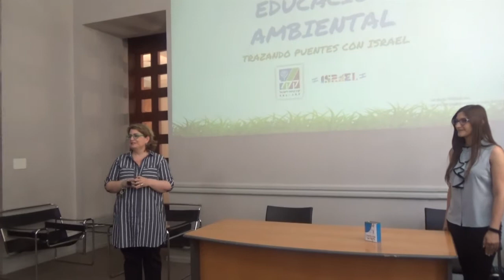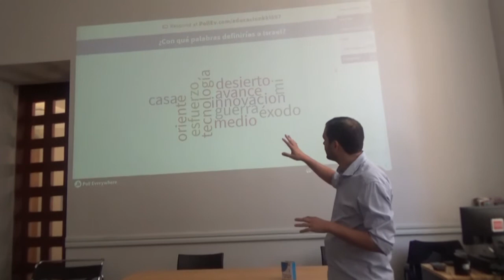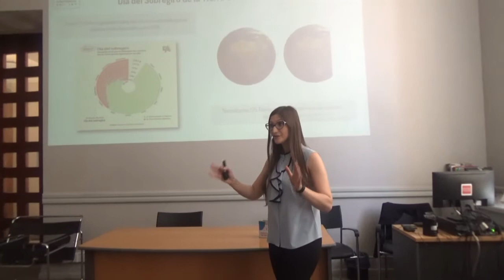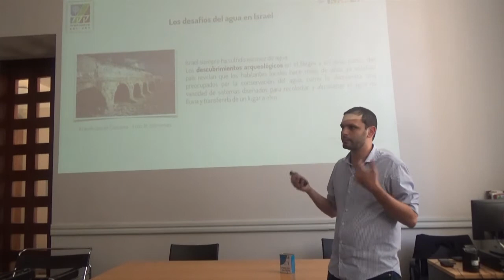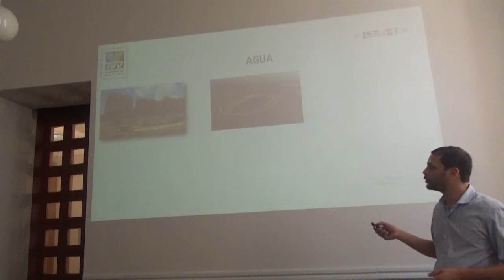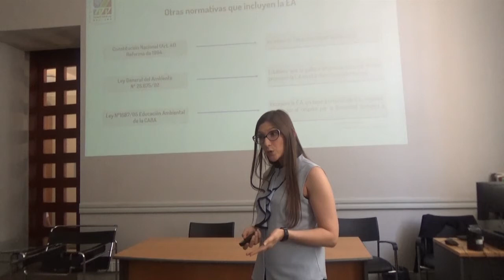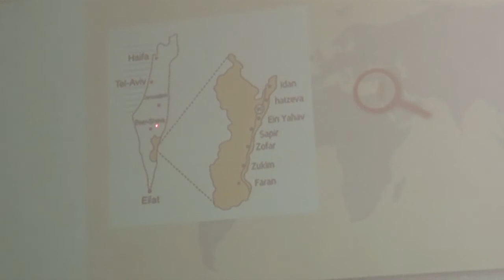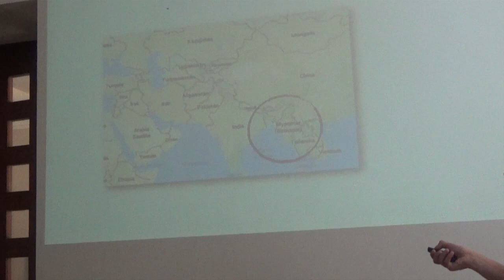Educación ambiental, trazando puentes con Israel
En el marco de la exposición Tierra, aire y mar, el 20 de noviembre se realizó la capacitación «Educación ambiental, trazando puentes con Israel» a cargo de Sharon Leila Fingier y Federico Kremenchuzky, miembros de Keren Kayemet LeIsrael, una ONG reconocida mundialmente por su lucha contra la desertificación y las acciones para mejorar el medioambiente.